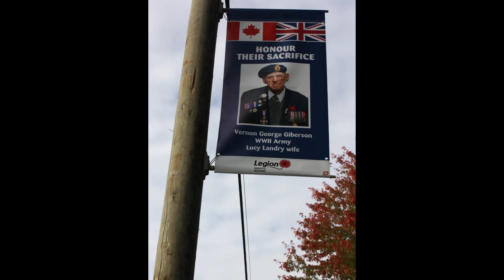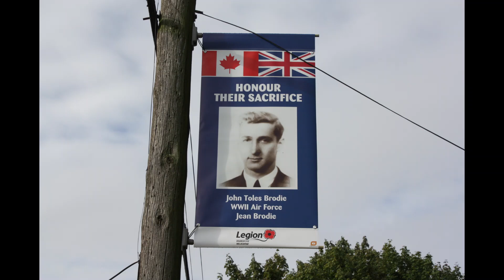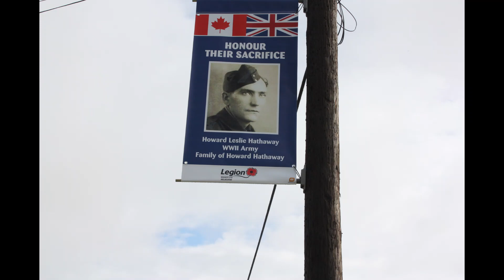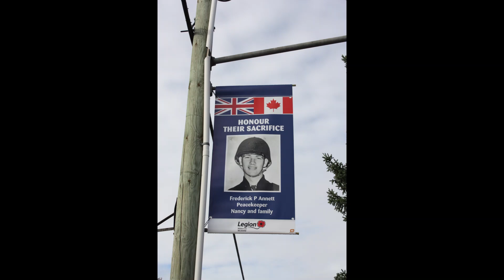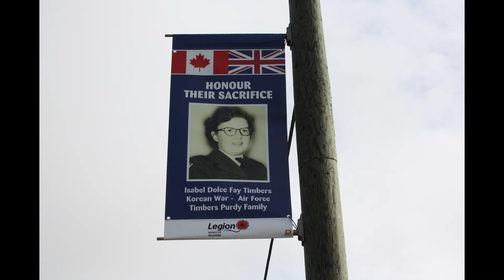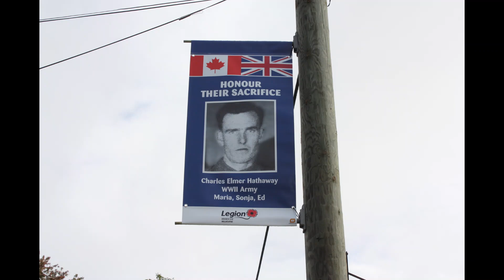Royal Canadian Legion Melbourne Br. #510 Veteran's Banner 2022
The Royal Canadian Legion in Melbourne Ontario Canada co-ordinated the Veteran's Banner Project and they were mounted September 27,2022